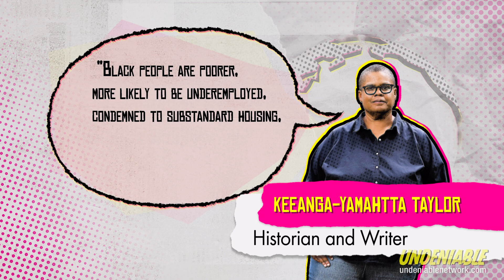Sacrifice Zones: What Is That?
Just as racist and awful as it sounds.